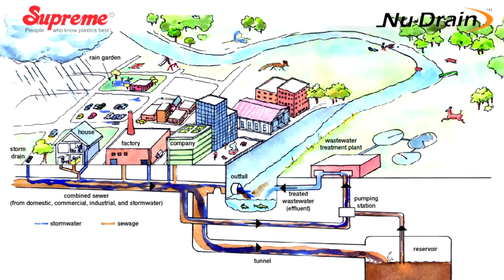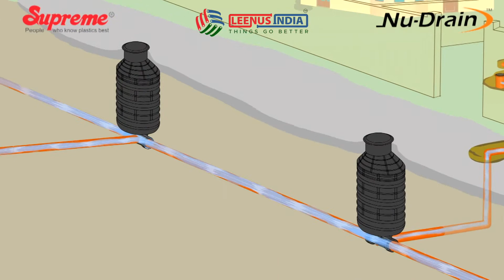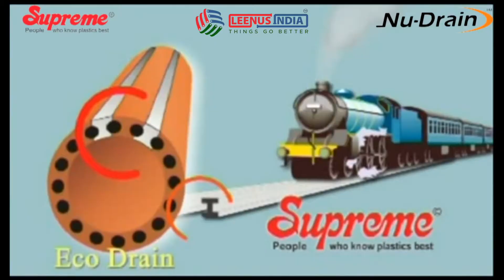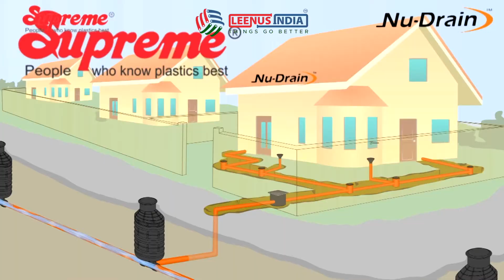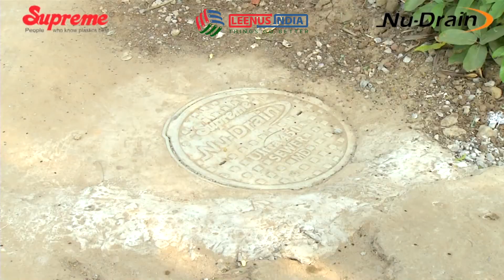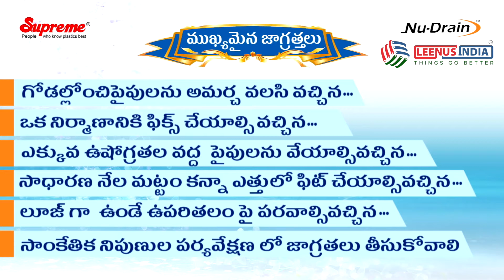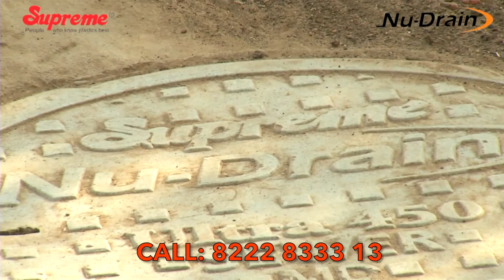Supreme Pipes installed by Leenus India - Underground Drainage system, ready made chambers in AP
Leenus India installs an Supreme underground drainage system for Nimmakuru, Andhra Pradesh. This project is the first of its kind in India and will be a model for other cities to follow.

Material Used Eco Drain structured wall pipes, Ready Made Chambers, Ready made Manholes and GRP Frame and covers.